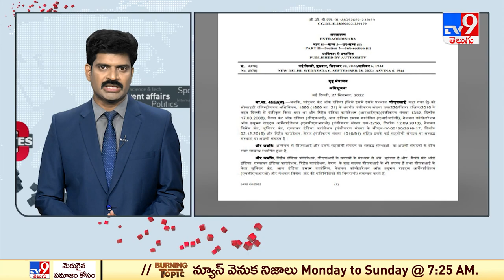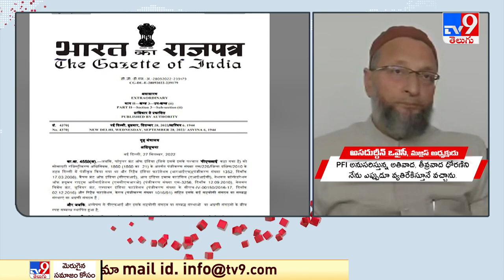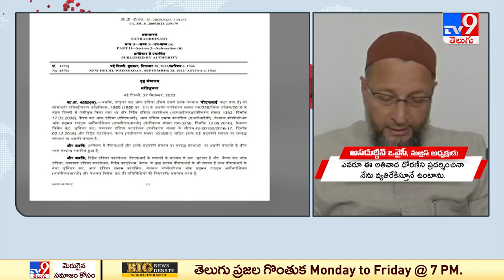PFI ఫైల్స్ || Popular Front of India - 30 Minutes - TV9